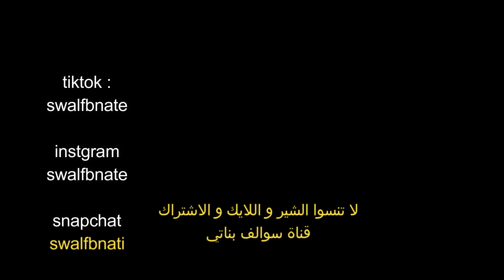لما بنتك الصغيرة تسمع تعليقات سلبية تكسر قلبها 😢💔 سوالف بناتي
وسوو مشاركه للفيديو مع أصدقائكم :)
💝💝ورجعنا لكم بفديو تمثيلي جديد سلسلة_الأفلام_القصيرة​ 🎞

تيك توك 👇
swalfbnate